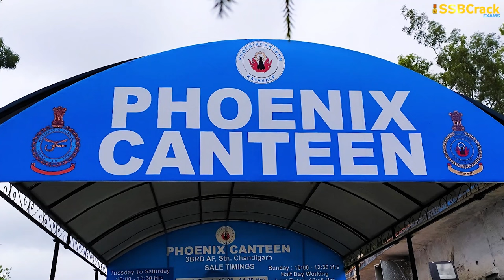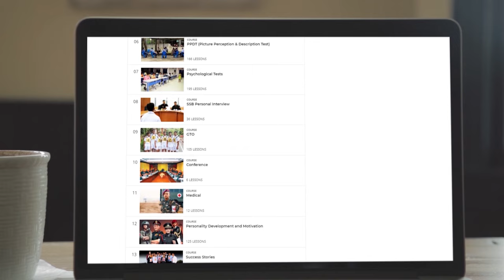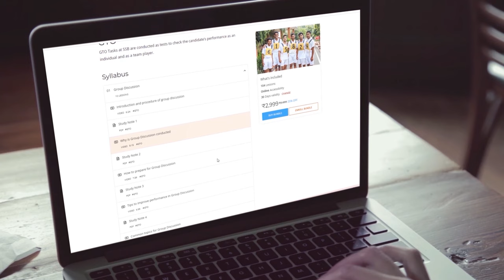Top 10 Facilities Given To Indian Air Force Officers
🔻 Best Books:
📚 SSB Book
📚 Psychology Book
📚 OIR Test
📚 SSB Workbook

Those who don the blue uniform and serve the nation do not just fly fighter jets, or have a gun in their hands, a lot of inhibitions come with the job. So the organization is kind enough to provide these brave hearts with some facilities and their families as well, which other organizations may not provide on such a scale. This article talks about the facilities every Indian Air Force Officer benefits during their service and even after retirement.